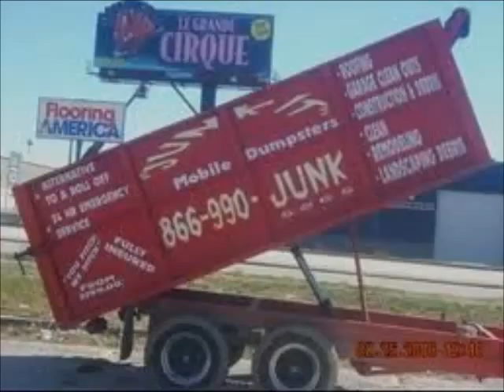How to proceed with my rubbish?